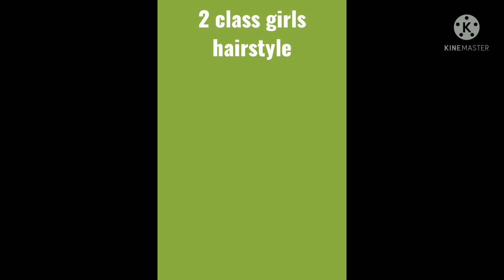1st to 5th class students hair style girlys worldwide✨✨